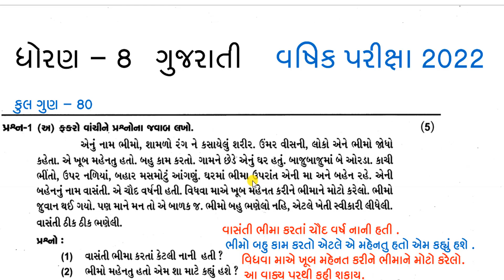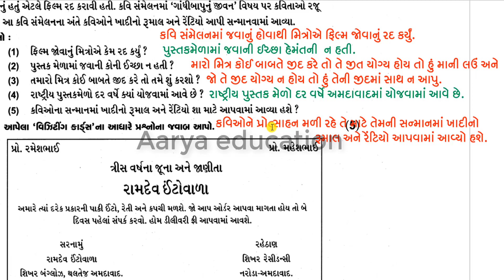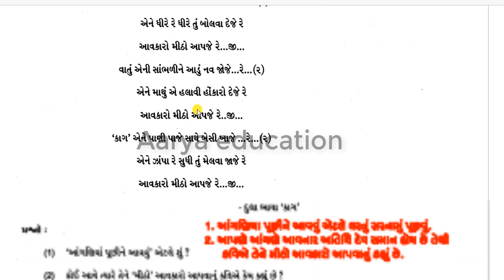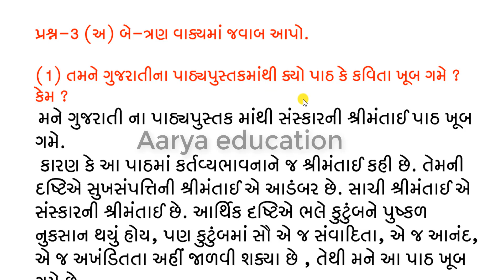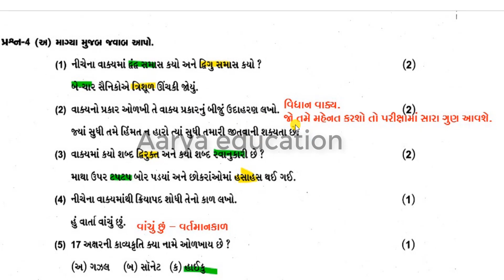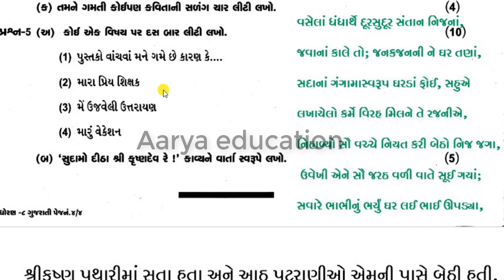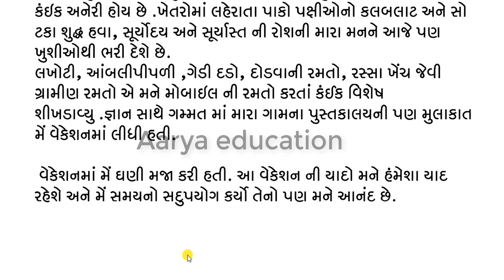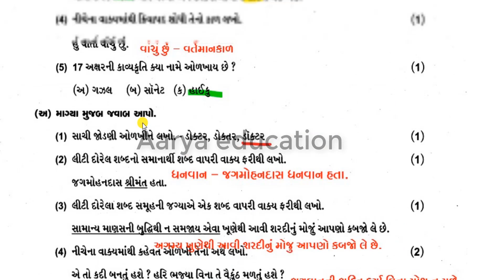std 8 gujarati paper solution april 2022|std 8 varshik parixa gujarati april 2022|dhoran 8 gujarati